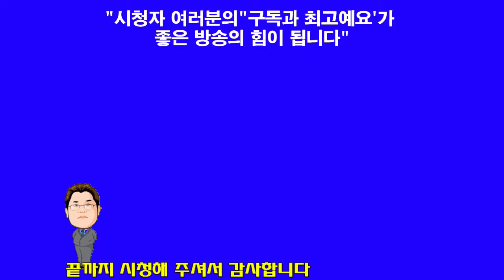조병천 교수"강의"단2:1-49"금 신상의 비밀"(한빛세계선교방송)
조병천 교수   신앙상담 및 사역문의 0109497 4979 설교(찬양)를 시청하신 후 구독 또는 최고예요를 꾹 누르시면 감사 하겠습니다 방송출연을 희망하시는 분 김선일목사 연락주세요 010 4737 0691